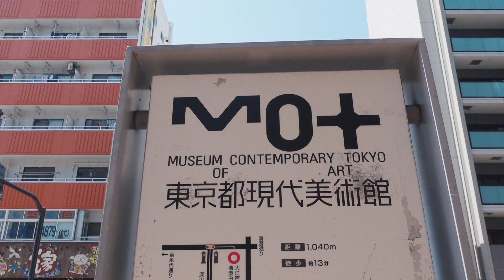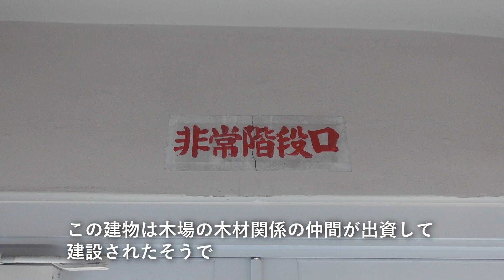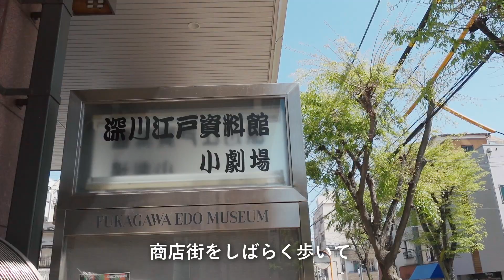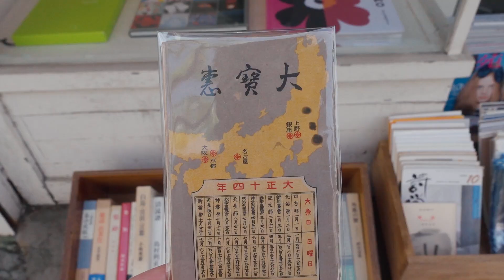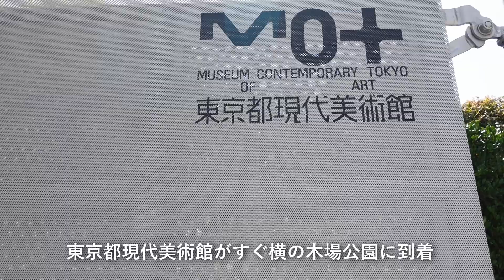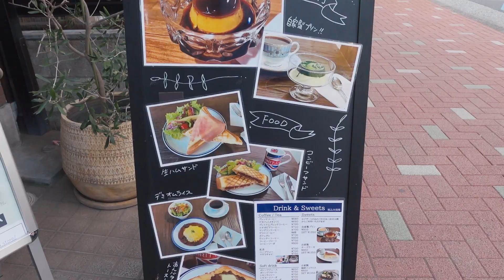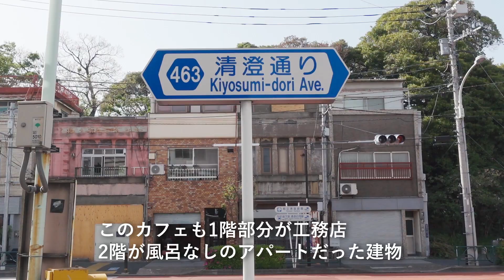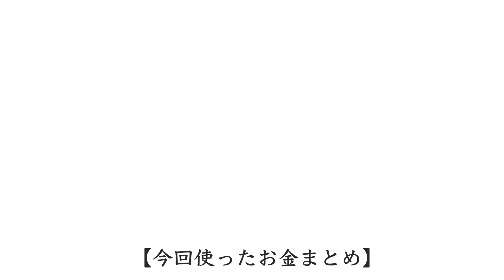個性的な本屋さんとカレーパンを求めて｜東京下町のレトロ建築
※字幕は動画設定のCCボタンからお願いします。
急に夏の様なお天気の日が増えてきましたが、まだ5月。
こちらの動画も、そんな初夏の様なお天気の4月末日に撮影したものです。
とてもお天気の良い日で、楽しい1日でした。

▼関連動画
東京タワーの裾野｜浜松町から虎ノ門まで歩いてみた【東京散歩37】日々の暮らし

この動画は、私がふらっと外出した記録です。
本を読むこと、食べること、古い建物を見ること、映画を見ること、旅行が好きです。